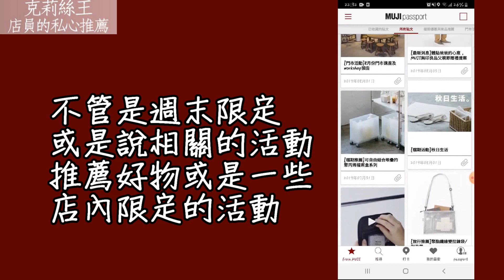2019無印良品系列服飾篇_克莉絲王店員私心推薦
無印良品系列服飾篇_克莉絲王店員私心推薦

這次很高興邀請前店員瑞克
在他幽默的氣質下
有著靈活的思維
很高興與他一起合作工作上的第一支影片
相信未來會有更多激盪在其中

給觀眾的你們：
如果有想要知道無印良品的內容與產品知識
歡迎在底下留言或歡迎來信
(克莉絲王收)